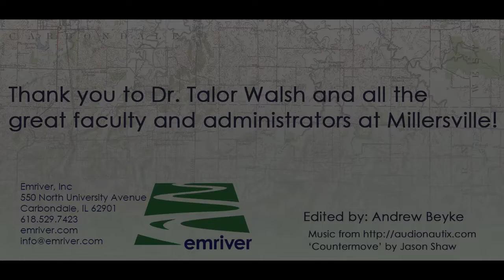Delivery of Em4 to Millersville University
This is a timelapse of our most recent 4-meter Emriver stream table ("Em4") delivered to Millersville University in Pennsylvania.
It was the *easiest* delivery - as you will see in the background Jim was able to back right up to the dedicated lab room! 🚚👍😀